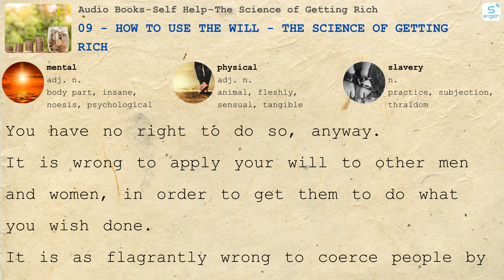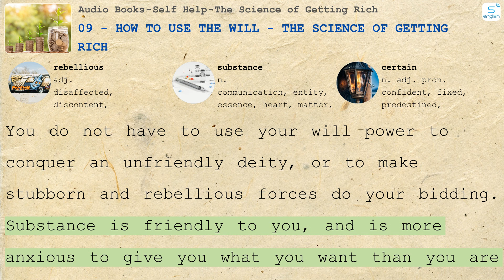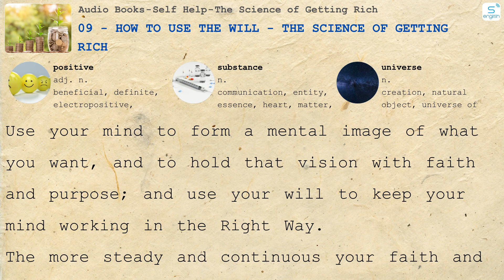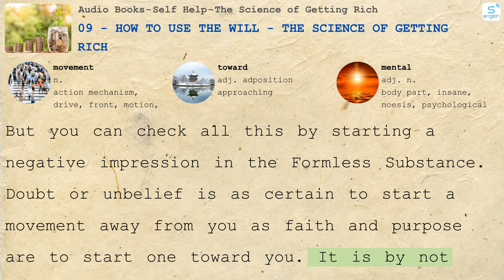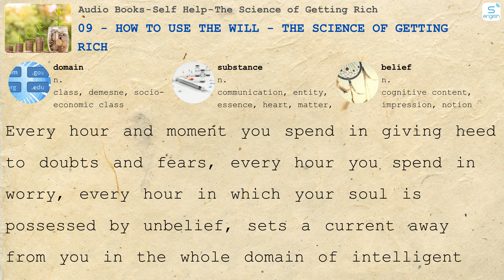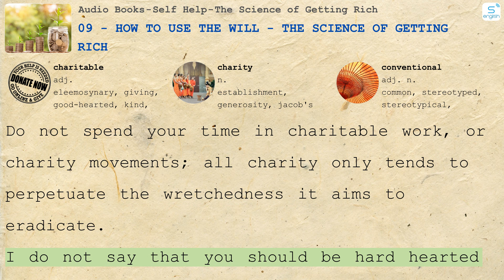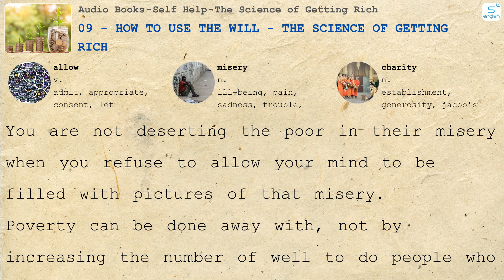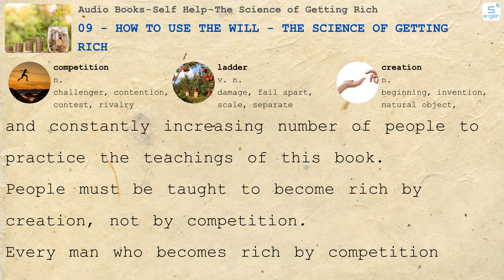09 - How to Use the Will - The Science of Getting Rich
- Here are some content on our channel:
- 4000 Essential English Words
- Learn English via Listening
- Effortless English